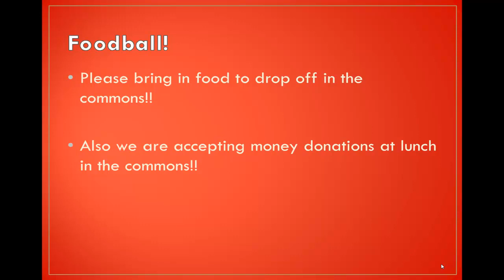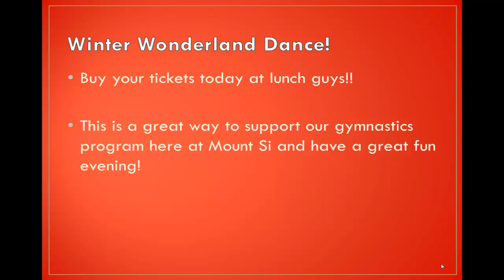Thursday, December 6th 2012